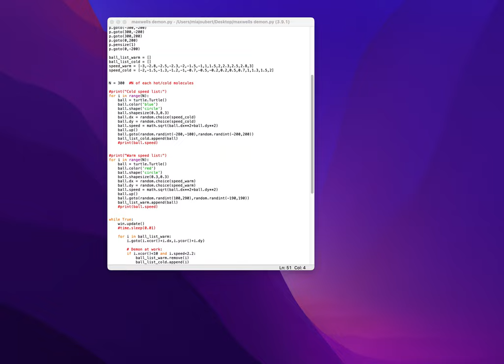Maxwell's demon thought experiment - simple python model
Very easy python model to show Maxwell's demon thought experiment that seemed to violate the second law of Thermodynamics. In the probability distribution of warm molecules, lower energy particles is allowed to the cold side (cyan) and higher energy particles from the cold distribution is allowed to the warm side (orange). This makes the cold side colder and the warm side warmer.